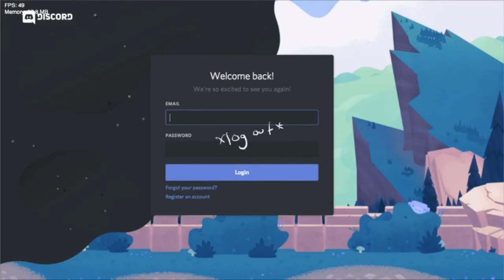JUGANDO MODS RANDOM DE FRIDAY NIGHT FUNKIN'